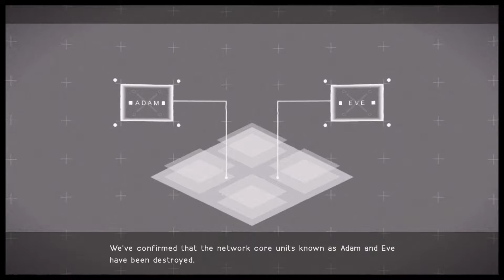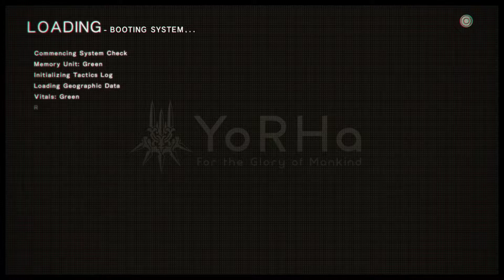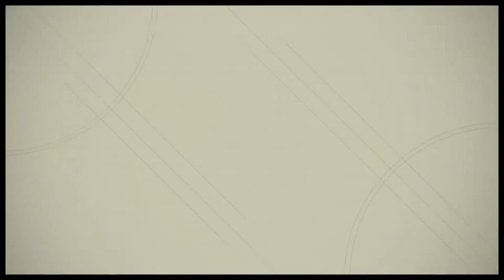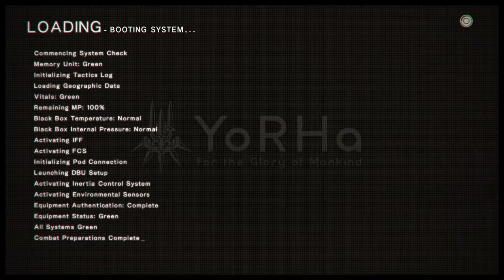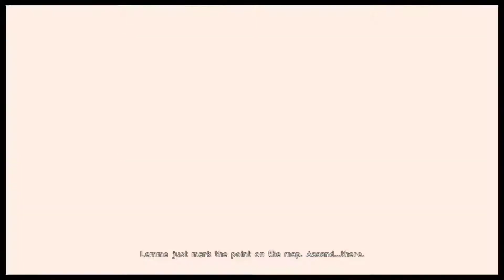NieR: Automata Part #14